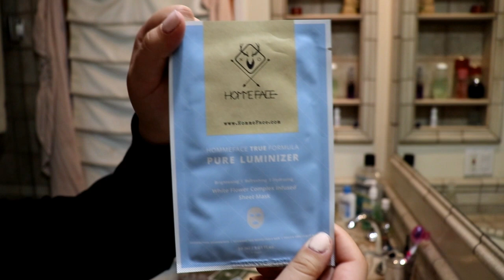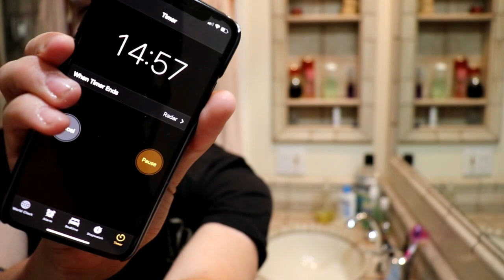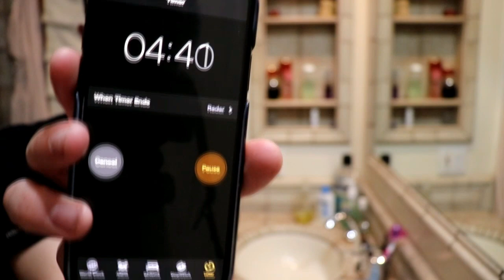FACE MASK CHALLENGE WITH MY GIRLFRIEND!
Music~